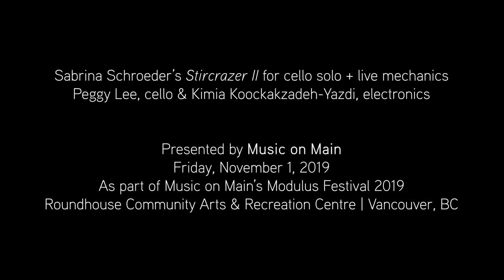Peggy Lee and Kimia Koochakzadeh-Yazdi perform Sabrina Schroeder's Stircrazer II | Music on Main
Live performance of Stircrazer II for cello solo + live mechanics by Sabrina Schroeder, Music on Main Composer in Residence. Video features Peggy Lee, cello and Kimia Koochakzadeh-Yazdi, electronics.
For the full experience, we encourage you to view this video in a still and quiet space, while using headphones.

Filmed live Friday, November 1, 2019 as part of Music on Main's Modulus Festival at the Roundhouse Community Centre | Vancouver, BC.
Music on Main gratefully acknowledges that all of our events take place on the unceded territory of the Coast Salish peoples, including the territories of the xʷməθkwəy̓ əm (Musqueam), Skwxwú7mesh (Squamish), and Səl̓ilwətaɁɬ (Tsleil-Waututh) Nations.

This performance occurred as part of the 2019 Modulus Festival's Opening Night Party.
The Royal Bank of Canada is the 2019 Modulus Festival's Community Sponsor.